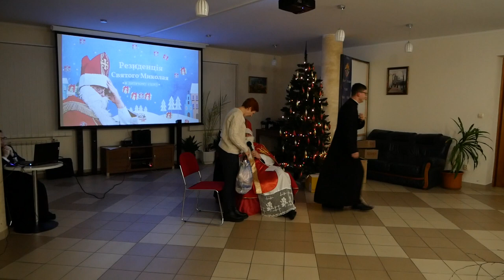Św. Mikołaj odwiedził seminarium św. Józefa w Brzuchowicach.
Nawet wojna nie może powstrzymać Świętego Mikołaja przed odwiedzaniem z darami studentów, nauczycieli i pracowników Wyższego Seminarium Duchownego św. Józefa w Brzuchowicach.

Dzień 6 grudnia upłynął w wesołej atmosferze stworzonej przez seminarzystów IV roku, którzy przygotowali wieczór humoru - odgrywając zabawne skecze ze swojego studenckiego życia. Seminarzyści żartują, że Mikołajki to świetna okazja, żeby zażartować z przełożonych z pewnością, że za to nic nie będzie i nikt się nie obrazi.

Na spotkanie “mikołajkowe” klerycy zaprosili swoich przełożonych, a także arcybiskupa Mieczysława Mokrzyckiego wraz z siostrami, którzy pracują przy hospicjum w Domu Miłosierdzia. Najbardziej wyczekiwanym momentem wieczoru było rozdanie prezentów.